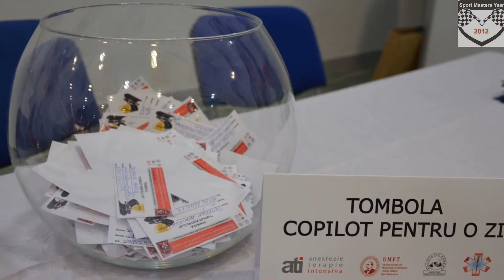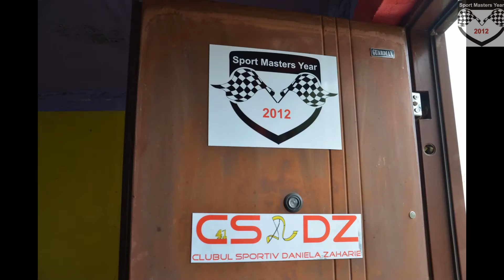Co driver for one day - ATI Congres Timisoara 2015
organizatori
Asociatia Club Sportiv " Daniela Zaharie"

Echipa Sport Masters Year 2012

Paloma Tours

audio artist & tracks  Vangelis - conquest of paradise

                                       Pharrell Williams - Happy (Official Music)

video and editing by speed